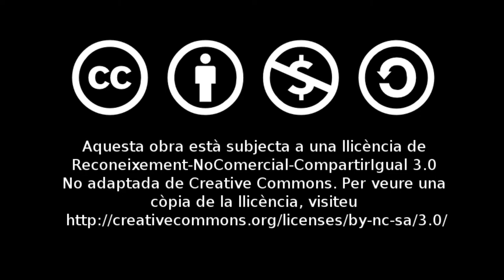La nostra terra com a referent de l'economia de baix a dalt, per al bé comú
Paco Àlvarez, analista financer, Joan Cascant, director del Celler de la Muntanya,  i Lucía Albero, gerent de la Mancomunitat de l'Alcoià-Comtat, analitzen com Muro i les comarques de l'Alcoià i el Comtat s'han convertit en un referent de l'Economia del Bé Comú.

Paco Álvarez explicarà què altre model econòmic possible,posant un dels exemples el tenim a Muro amb el projecte de Micro-vinya que lidera Joan Cascant.

"El benefici no només consisteix a guanyar diners. Cal donar-li altres usos a aquest benefici: socials, culturals i mediambientals sense oblidar que cal recompensar adequadament la feina dels treballadors"